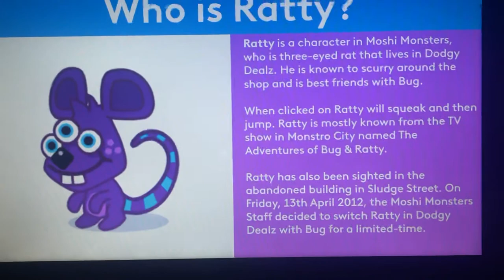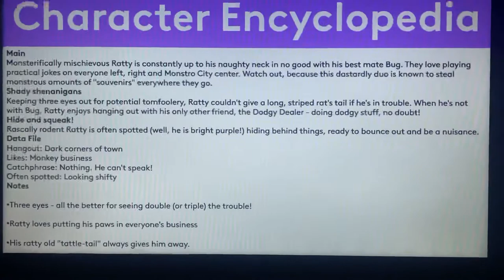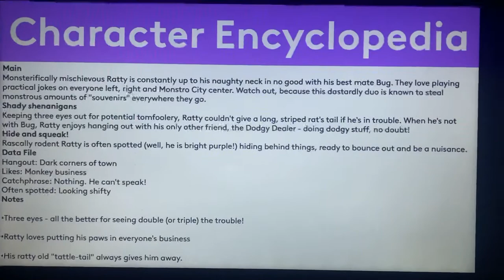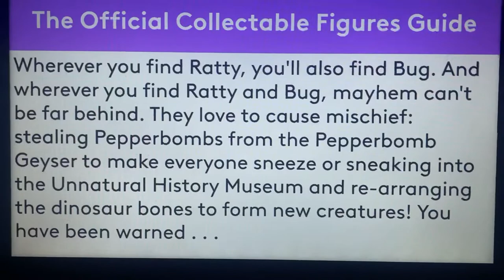Moshi Monsters Biography #332 - Ratty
Hello, YouTube! Welcome to Episode 332 of Moshi Monsters Biography! In this episode, We take a look at the biography of Ratty! Enjoy, guys!!